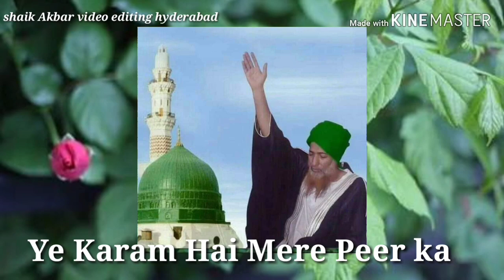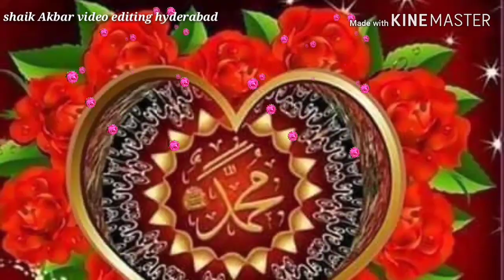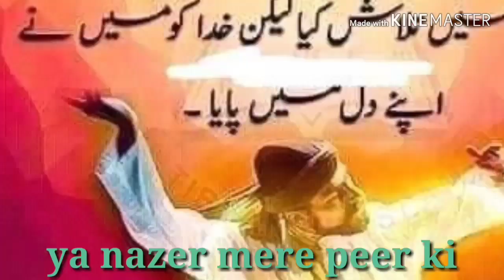Hazrat Sufi Syed Murtuza Shah Ali Hussaini